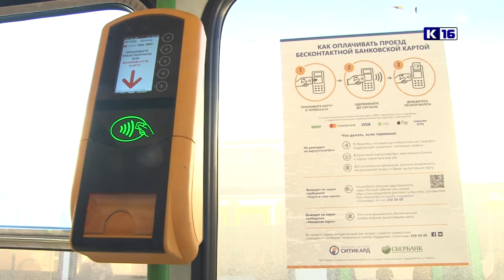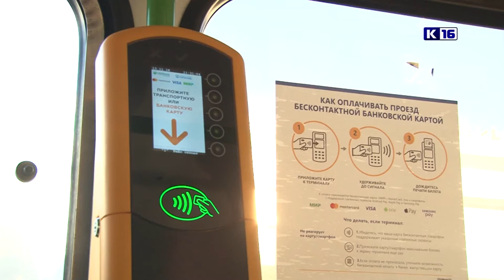Бумажные проездные прекратят действие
С 1 января 2019 года на всей территории Нижегородской области вводится автоматизированная система безналичной оплаты проезда в общественном транспорте. Какие изменения ждут льготников?